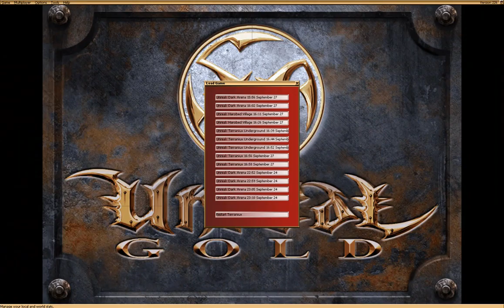Let's Play Unreal Gold 22: Everything is Unreal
When a game name is called Unreal, you would think that everything that you experience is very unreal.  I guess things would be even more unreal since this game is pretty dark...